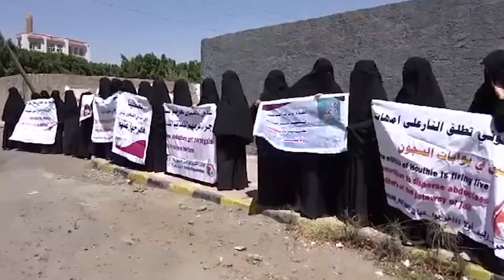مائة وأحد عشر قتلوا تحت التعذيب في سجون المليشيا | تقرير: ماهر أبو المجد